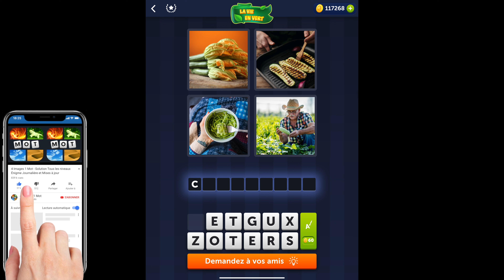4 Images 1 Mot - La vie en vert - 30/04/2022 - Solution Énigme Journalière - avril 2022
4 Images 1 Mot Solution Enigme Journaliere + Enigme bonus La vie en vert avril 2022